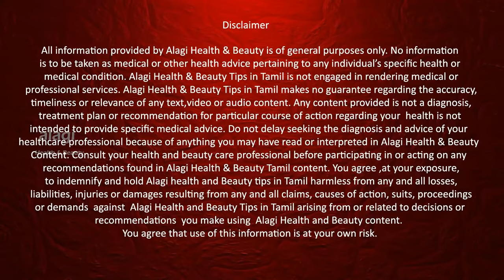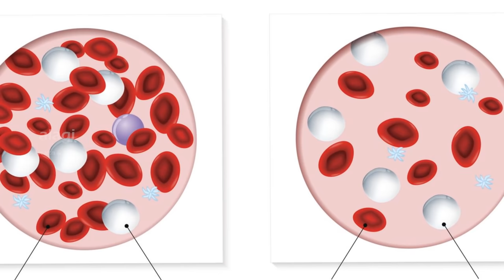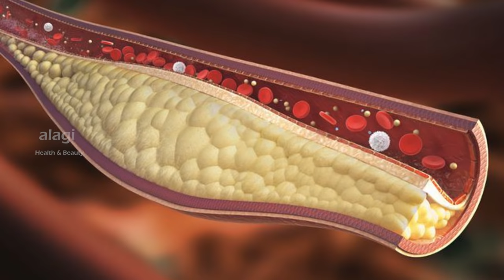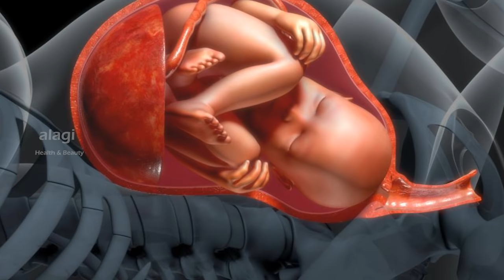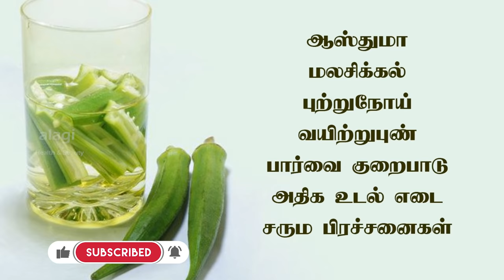வெண்டைக்காய் நீர் நன்மைகள் |Top Health benefits of drinking okra water Tamil | ladies finger water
வெண்டைக்காய் ஊற வைத்த தண்ணீர் | வெண்டைக்காய் தண்ணீர் | வெண்டைக்காய் நீர் | வெண்டைக்காய் நீர் பயன்கள் | வெண்டைக்காய் நன்மைகள் | TOP 10 HEALTH BENEFITS OF OKRA WATER | HEALTH BENEFITS OF OKRA SOAKED IN WATER | DRINKING LADIES FINGER WATER | LADIES FINGER FOR DIABETES IN TAMIL | LADIES FINGER FOR INCREASE SPERM COUNT | வெண்டைக்காய் நீர் நன்மைகள் | Top Health benefits of drinking okra water Tamil | vendakkai | ladies finger water | Thanks for watching...For More Health & Beauty Tips. please subscribe our YouTube channel.

வெண்டைக்காய் நீரில் ஊற வைத்து குடிப்பதால் கிடைக்கும் நன்மைகள்

இரத்தசோகை குணமாகும்
சர்க்கரை நோய் குணமாகும்
கொலஸ்டால் குறையும்
மலசிக்கல் குணமாகும்
எலும்புகளின் வலிமை அதிகரிக்கும்
நோய் எதிர்ப்பு மண்டலம் பலம் பெரும்
கர்பிணிகளுக்கு மிகவும் நல்லது
பாலியல் பிரச்சனை குணமாகும்

lady fingers
okra
vendakkai
okra water
okra water benefits
okra water benefits tamil
Health benefits of okra water
drinking okra water health benefits
Health benefits of drinking okra water Tamil
okra water for weight loss
okra water for diabetes
okra water during pregnancy
ladies finger water for sugar
vendakkai recipes
vendakkai fry
vendakkai poriyal
vendaikai pulikulambu
increase hemoglobin
reduce cholesterol level
cure diabetes
vendakkai water
ladies finger water
ladies finger water uses
benefits of okra water for weight loss
ladies finger benefits
ladies finger benefits tamil
vendakkai nanmaigal
vendakkai thanni
top 10 health benefits of okra water
health benefits of okra soaked in water
drinking ladies finger water
ladies finger for diabetes in tamil
ladies finger for increase sperm count